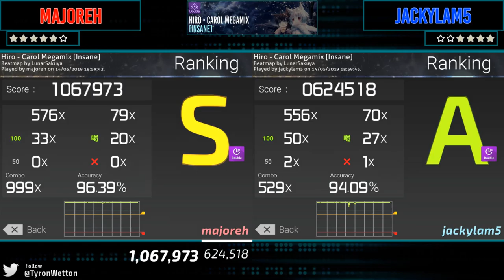Corgi Cup vs jackylam5